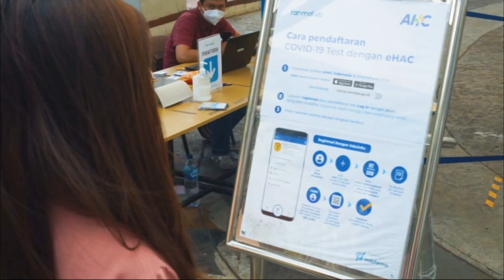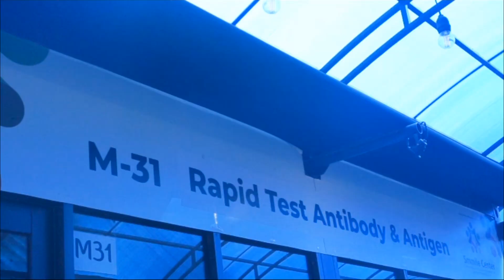CARA TEST PCR DAN RAPID TEST ANTIGENT DI TERMINAL 3 BANDARA SOEKARNO HATTA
Info terkini adalah kabar baik buat temen2 tki tkw dan wni yang akan balik lagi bekekerja keluar negeri tidak perlu repot2 nyari tempat tst PCR dan swab kerumah sakit mana,, kini tersedia di bandra soekarno hatta dan bisa dilakukan pada saat anda berangkat keluar negeri
jka anda perlu rapid test antigent cepat dan murah hanya 200.000 datang saja langsung ke bandara soekarno hatta, sekarang pelayanan rapid test bandara bisa drive thru, bisa juga rapid test antigen, test pcr dan swab , serta bisa melakukan ID Now yang hasilnya sangat cepat dan akurat 5 menit selesai,